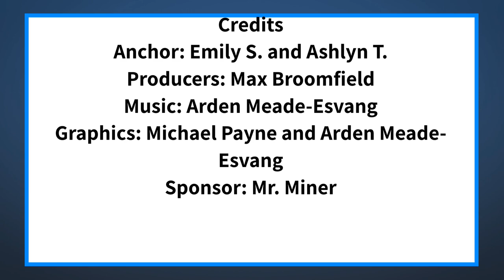The Halo Morning Show 10/18/21